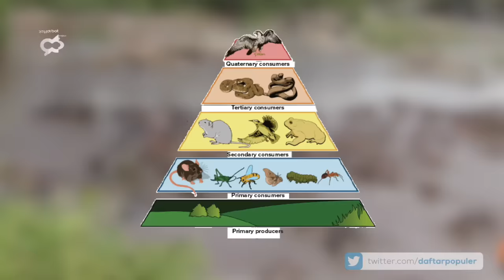Ketika PEMANGSA Berbalik JADI MANGSA! Begini Pertarungan Hewan Buas di Alam Liar, Hasil Akhirnya..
Gimana jadinya jika predator takluk di kaki sang mangsa? Mari kita liat video kumpulan Hewan Buas Salah Pilih Mangsa berikut ini.